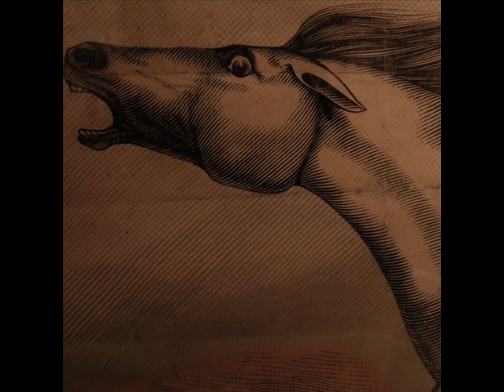Julian Lynch - Mare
Mare
2010 Olde English Spelling Bee